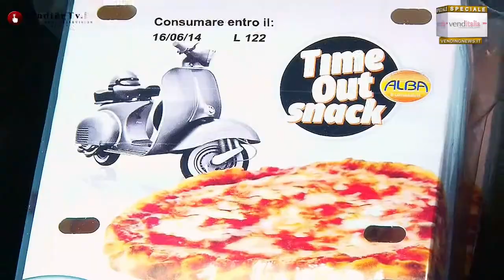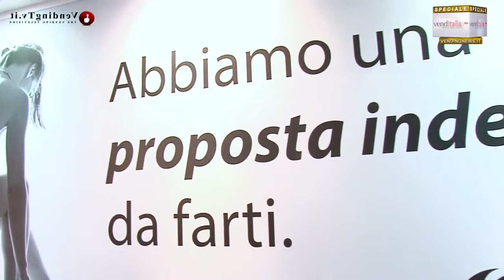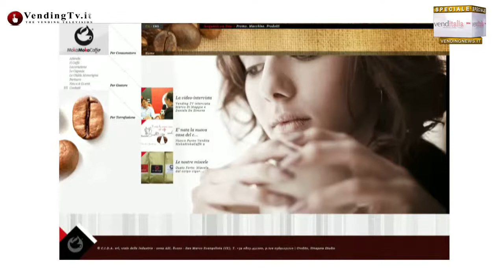VendingTV.it - Venditalia 2014 - Fabio Russo intervista Marco Di Maggio di MokaMoka Caffè srl